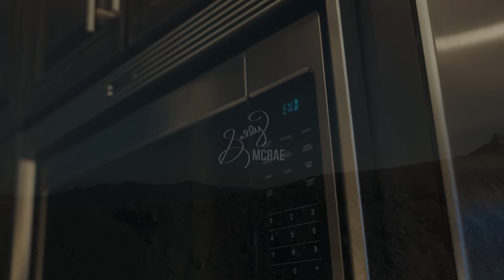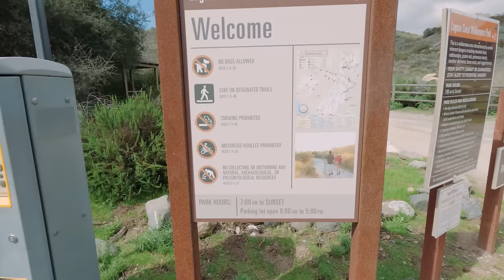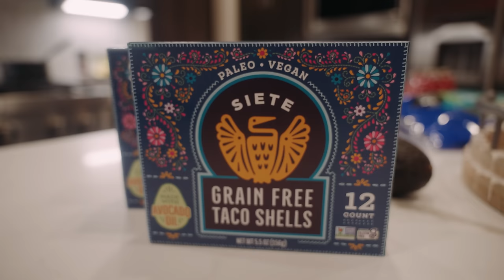Pro Ultrarunner Full Day of Eating and Training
Fueling for a double day means big calories! Check out the full details on today's menu below:
Breakfast- Oatmeal + Berries+ Brown Sugar+ Granola- 800 calories
Snack Driving to Run- 1 bottle of G1M- 180 calories
Nutrition During Run- 2 GoGels- 200 Calories
Post Run Snack- Berries+ Green Juice+ Almonds- 400 calories
Lunch- Turkey, Avocado, Kale Wrap+ Chunky Monkey Peanut Butter Protein Shake- 1350 calories
Pre-Run Snack- Recover Drink + Banana- 150 calories
Dinner- Tacos and Rice- 940 calories
Daily Total: 4020